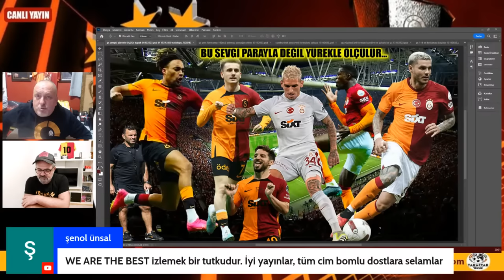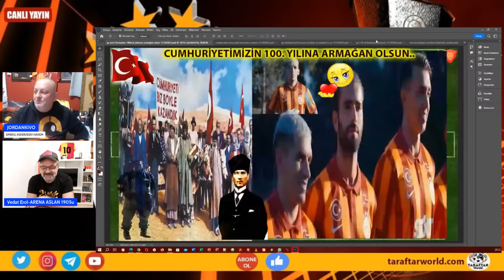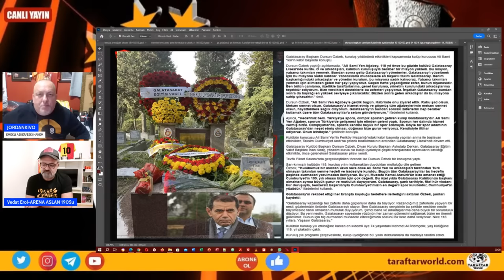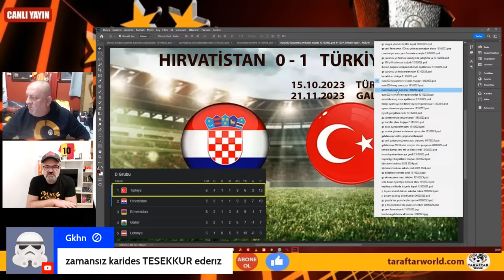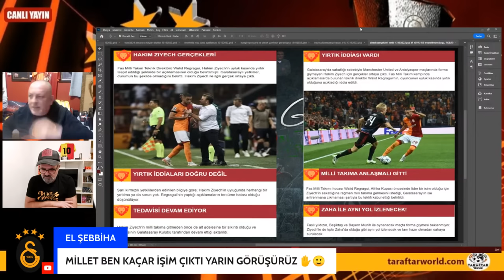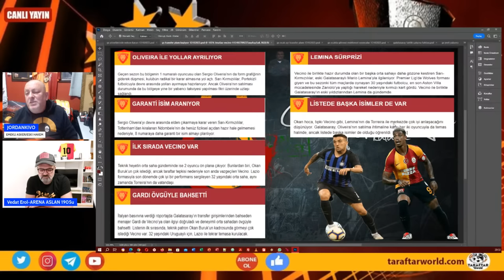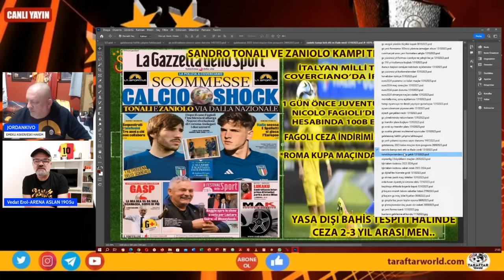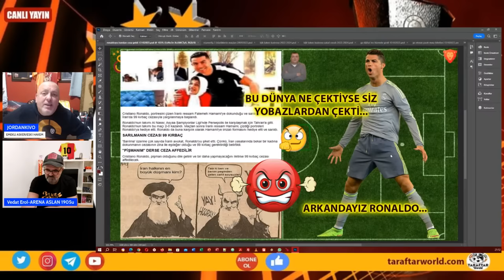GALATASARAY HABERLERİ / BEŞİKTAŞ MAÇI HAZIRLIKLARI BAŞLADI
We Are The Best youtube kanalı Galatasaylılar'ın Galatasaray'ı konuştuğu bir platformdur. Bu kanalda GS'nin maçları, transfer gelişmeleri son dakika haberleri değerlendirilir.
Biz ;
fikri hür, irfanı hür, vicdanı hür, renklerine gönülden bağlı
Galatasaray Taraftarıyız.

Facebook sayfamıza aşağıdaki linkten ulaşabilirsiniz.
İnstagram sayfamıza aşağıdaki linkten ulaşabilirsiniz.
Twitter hesabımıza  aşağıdaki linkten ulaşabilirsiniz.
Tiktok hesabımıza  aşağıdaki linkten ulaşabilirsiniz.
Twitch hesabımıza  aşağıdaki linkten ulaşabilirsiniz.
JordankivoBasketbol   Kanalı